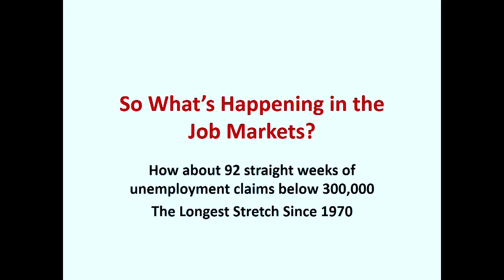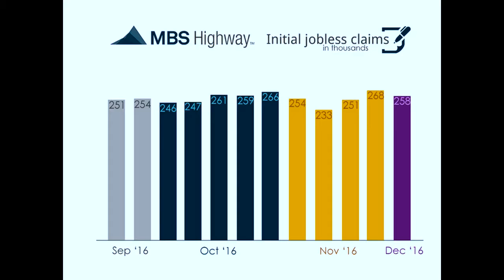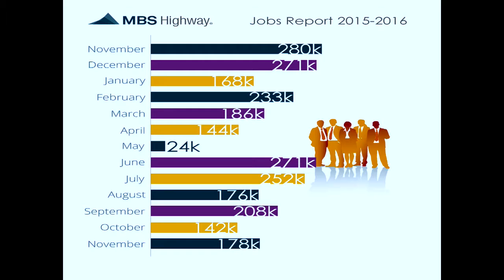DO YOU KNOW?? ...Unemployment Claims have the Best Stretch below 300,000 Since 1970 !!!!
JOB MARKET IS STRONG! OWNING a HOME is AFFORDABLE!